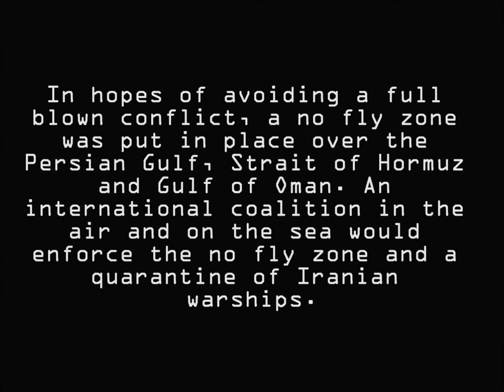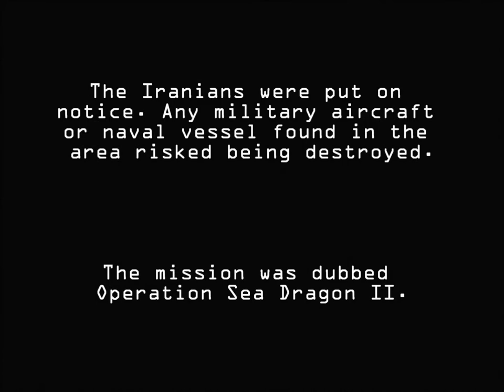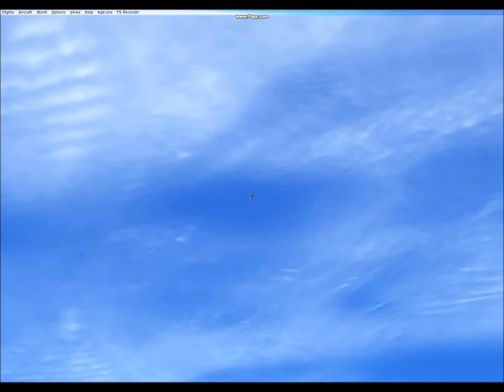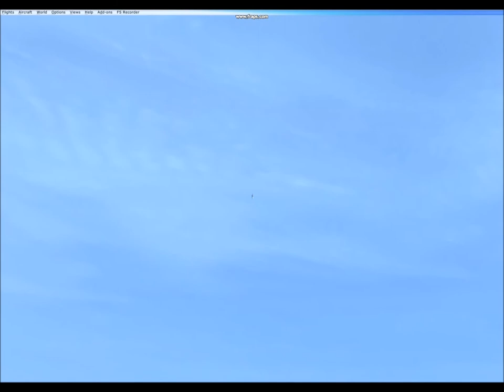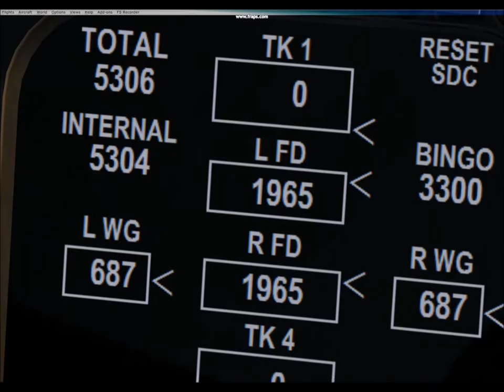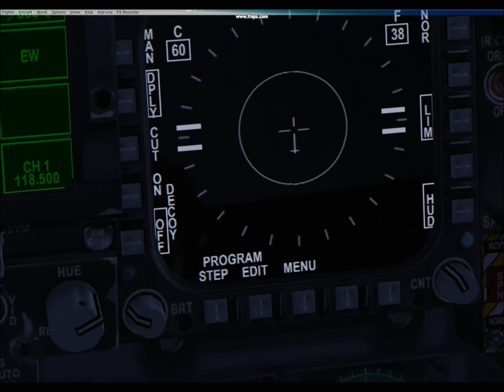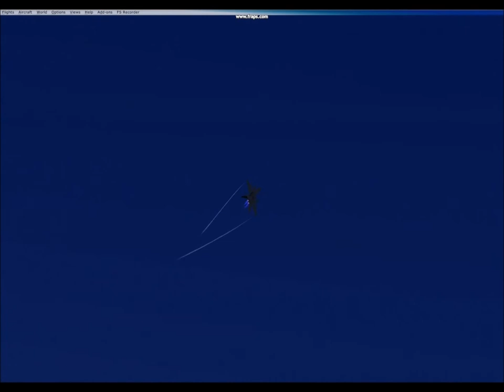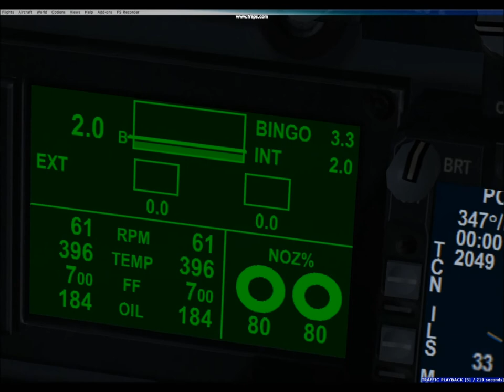FSX Film: No-Fly Zone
Watch full screen and in HD! This FSX film is the fictional story of an event in the near future involving the Iranian regime. A no-fly zone and naval quarantine is imposed on Iranian military assets. In this movie you spend a day flying with VFA-14 Tophatters off the USS Nimitz in support of the mission to protect the shipping lanes and keep the oil flowing. There will be Fulcrums.